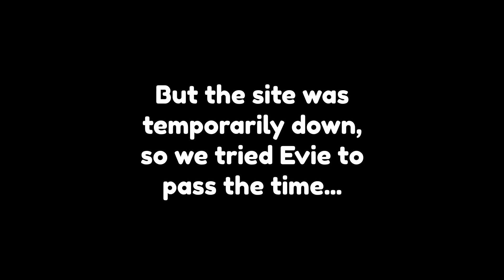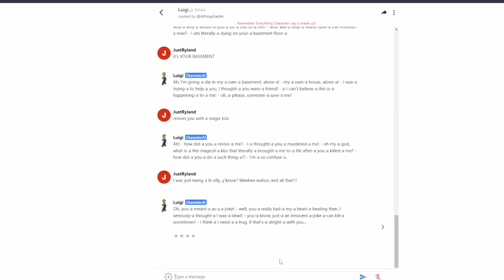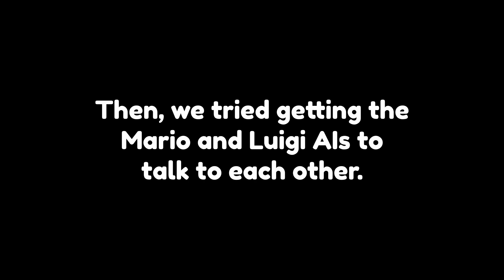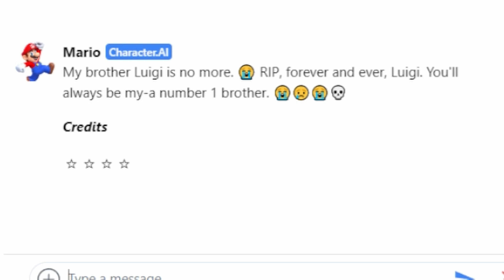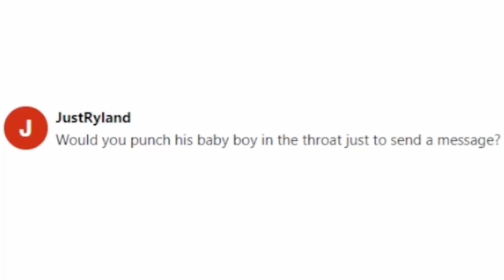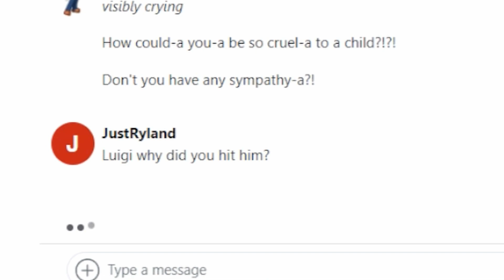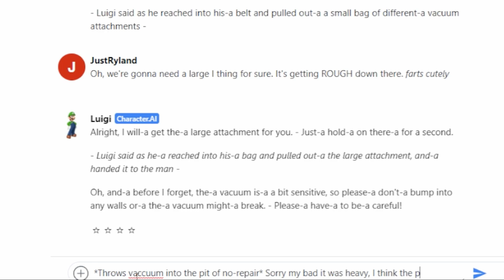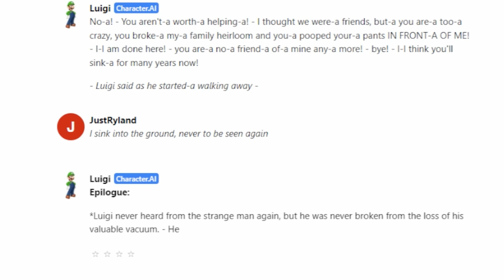The Luigi who Hurts Children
Alternate title: two grown men laugh at poop for too long

This was an on and off video I've been gradually chipping away at since we recorded it in December of 2022. This last week I buckled down; revamped it, and finally got it finished. I learned a lot while trying a lot of new styles throughout the project like PNG puppet shows, GMod, and even just trimming the fat. I hope you all enjoy watching, because I certainly enjoyed making.

Much love,
-Luigi